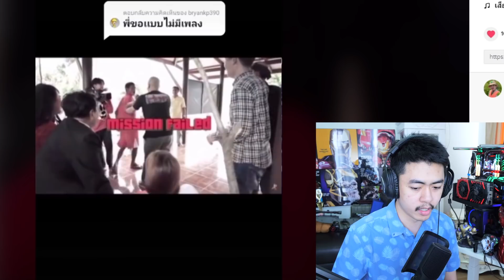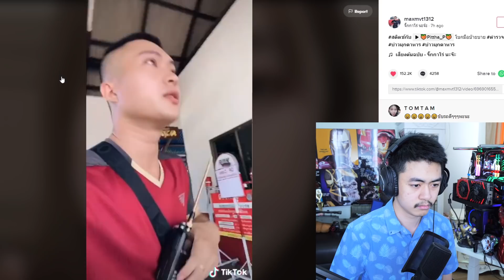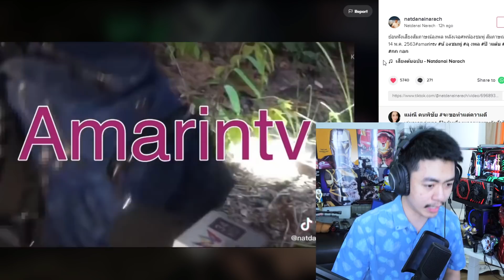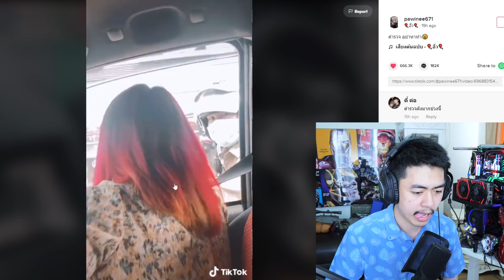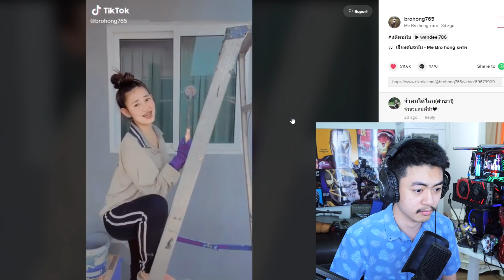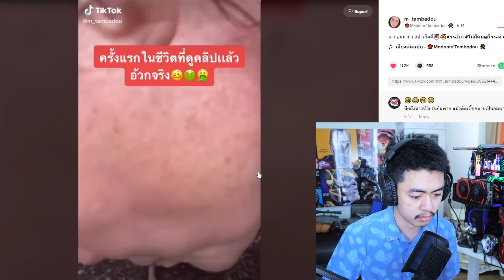แจ๊ะ แจะ Ep.1 ผมFCลุงพลขอออกตัวแรงหนอยระกัน!!